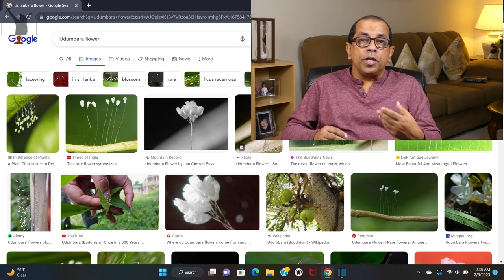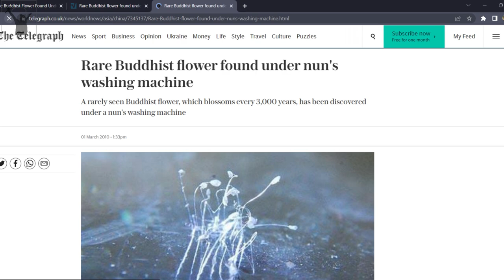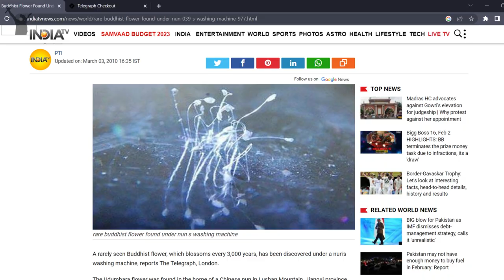දෙව්ලොවින් පැමිණි උදුම්බරා මලේ රහස හෙළිවෙයි! | The Mystery of UDUMBARA Flower Solved! | Sinhala Vlog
A scientist who observed the so called Udumbara flower reveals its secret. Said to bloom after 3000 years, and claimed to be extremely rare heavenly flower, it is now facing the test of careful observation. Time and again, this minute 'Udumbara flower' creates big news and arouses curiosity of thousands. Wherever blooms, it brings with it a number of superstitious hopes which are yet to be realized. Such hopes face a hard fate at the claim that these so called flowers are nothing but the unique eggs of the insect Green Lacewing. News about so called Udumbara flowers blossoming in a roadside boutique around Warakapola, Sri Lanka is spreading fast. Let's examine the real story behind the so called Udumbara flowers, with the observations of an entomologist.

Timestamps
0:00 Introduction
01:02 Flowers or not?
01:30 Why called Udumbara flower?
02:42 A real flower called Udumbara?
03:42 Some Sri Lankan reports
03:56 Really rare or not?
04:24 Udumbara photos she took
04.56 Photo- eggs on stalks
06:04 Why these strange eggs?
06:50 Video of larva
07:00 Egg laying behavior
08:06 Mature eggs
08:11 Newly born larva
08:15 Empty egg
08:21 Look like tiny flowers
08:37 Similar looking organisms
09:30 Be aware
09:51 Think logically
11:21 Call for action

BACKYARD HIKERS, අපේ උත්සාහය ඔබ සමඟ එළිමහන් පරිසරයේ සුන්දරත්වයෙන් ඔබ්බට ගමන් කිරීමටයි. අප ගැන දැනගැනීමට පහත සබැඳියෙන් පිවිසෙන්න. ස්තූතියි.
We, BACKYARD HIKERS, attempt at walking beyond the beauty of the outdoors with you. Please click the link below to know more about us. Thank you.